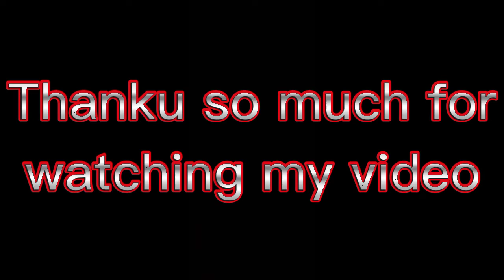scholl program of redcrush and result😪|| fail vaiyo😪😫|| gulmeli vlog